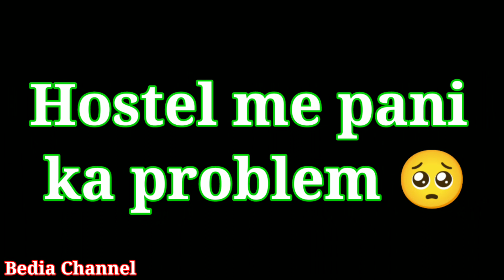Hostel me Pani ka problem ho gya🥺।government polytechnic latehar college।Bedia Channel।Raju Bedia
government polytechnic
latehar
government polytechnic
latehar hostel
government polytechnic
latehar college

government polytechnic latehar
government polytechnic latehar
college
government jobs 2023
government college bodo song
government budget and the
economy class 12
Raju
government job
government jobs 2023 in tamil
government jobs 2022 in tamilgp ranchi
g.p. kharsawan
nayan classes
gp simdega
gp sahibganj
jagannathpur polytechnic college
gp latehar hostel
polytechnic college me hostel
kaise milega
polytechnic college hostel
polytechnic college admission
2022
polytechnic college in bihar
polytechnic college transfer 2022
polytechnic college open date
2022
polytechnic college result
polytechnic college change kaise
kare
polytechnic college allotment
2022
polytechnic college fees detailspolytechnic college latehar
jharkhand polytechnic college
latehar
latehar polytechnic college hostel
latehar polytechnic college
placement
government polytechnic khutri
bokaro
government polytechnic dumka
government polytechnic latehar
hostel